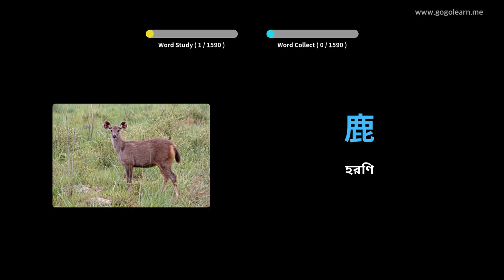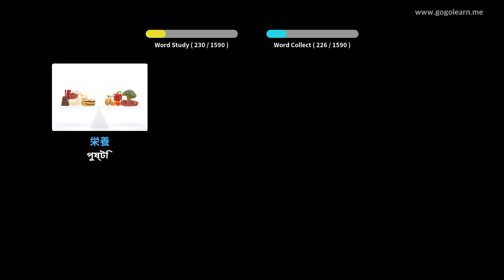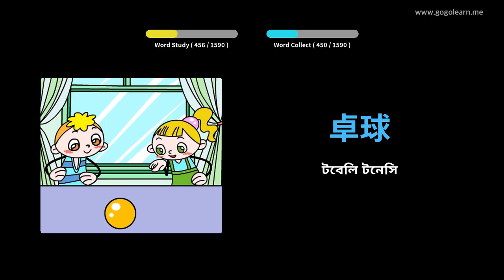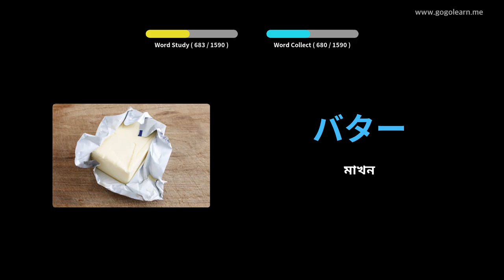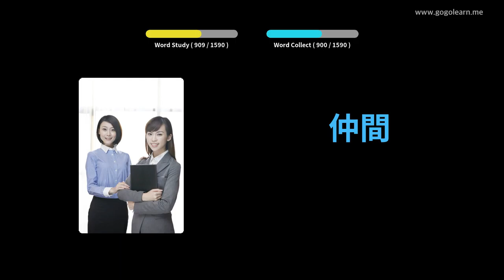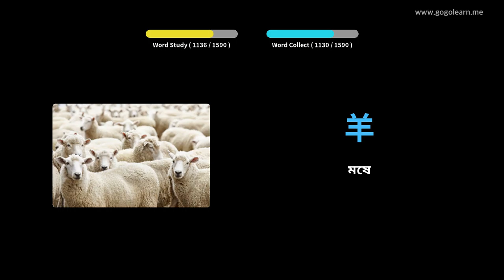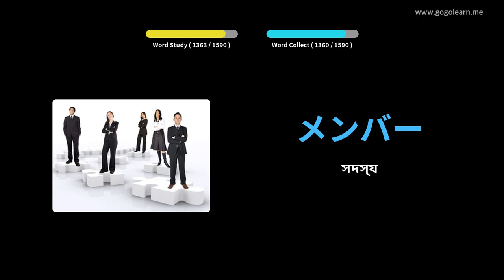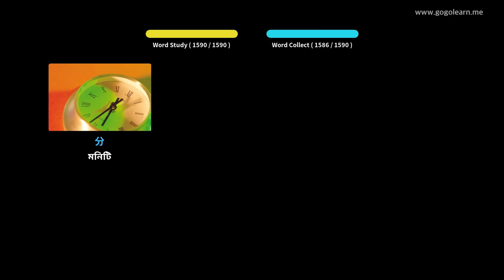জাপানি শব্দভাণ্ডার বেসিক | Golearn